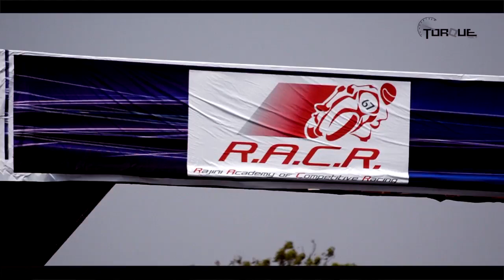A Day with Rajini Krishnan the fastest Indian #67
at the RACR Sportbiking session on 1 st April 2017